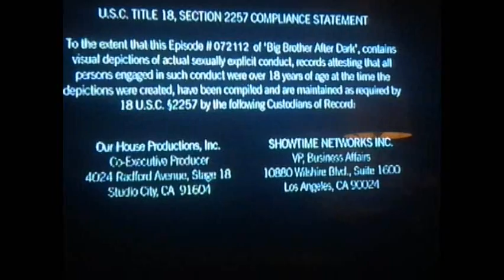7 21 12 Big Brother After Dark 11pm to 2am